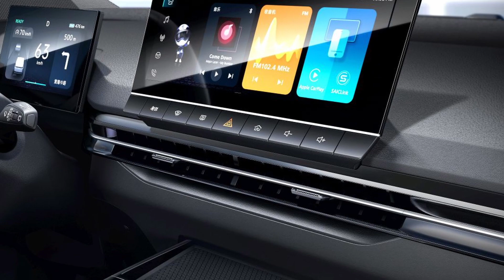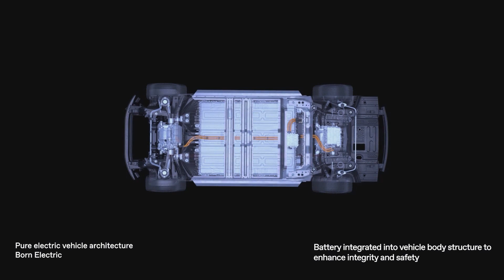New MG4 Electric (2023) | ID.3 Rival | FIRST LOOK, Specs, Exterior, Interior & Release date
MG Motor introduces the all-new MG4 Electric for the European market. Discover the exterior, interior & technical details in this video.

-Newly developed hatchback first MG model based on new MSP architecture
-Flexible new vehicle platform with scalable performance and range
-Rear-wheel drive and balanced weight distribution for enjoyable driving
-European market launch new MG4 Electric scheduled for Q4 2022

Specs:
-51 kWh and 64 kWh battery capacities
- Maximum output of 150 kW to the rear axle or 125 kW
-Range of up to 350 and 450 kilometres
-0-100 km/h in less than 8 seconds
-Top speed is set at 160 km/h

Source : MG Motors